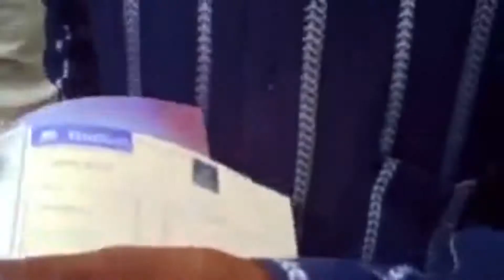ARM ROBBERS IN KADUNA (Hausa Version)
THEY FOLLOW PEOPLE ON A BIKE, BEAT THEM AND COLLECT THEIR MONEY